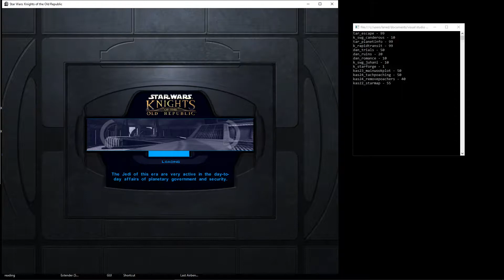All Quest Verification Tool - Proof of Concept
Just a little proof of concept for quest verification.